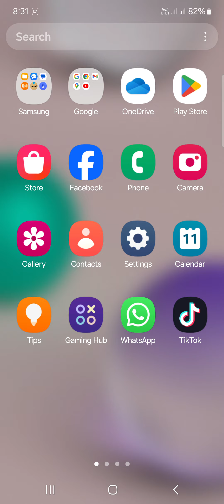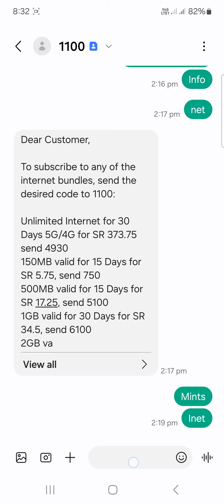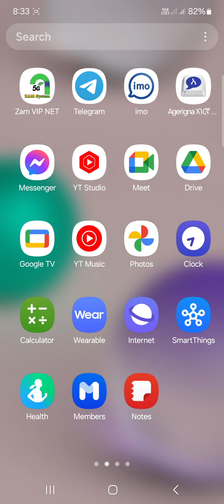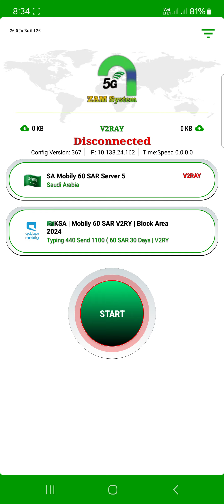ወሩን ሙሉ መፍቱህ ሸበካ ለመጠቀም | To use the network for the whole month